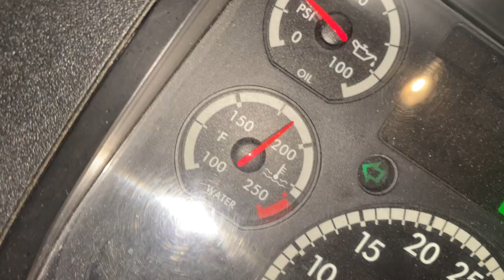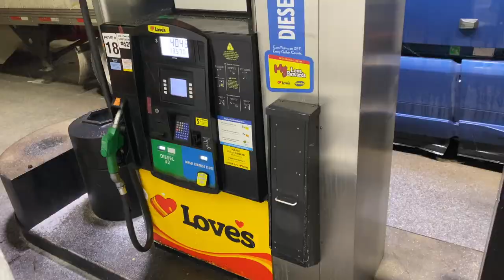DRIVING THROUGH WINTER STORM & TRUCK BREAKDOWN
My name is Knadijah I am 25 years young! lol and I have just been accepted into Prime Trucking School! I wanted to take you guys on this Journey with me from the first day I leave for training to the first time I upgrade to get my own truck! I want to give you guys real time progress and motivate anyone who wants to enter the trucking business no matter if you are male or especially a Queen! I am going to be a Solo OTR driver and Drive Refrigerated, so come along with me to get a front row seat into the life of a African American Female Truck Driver!